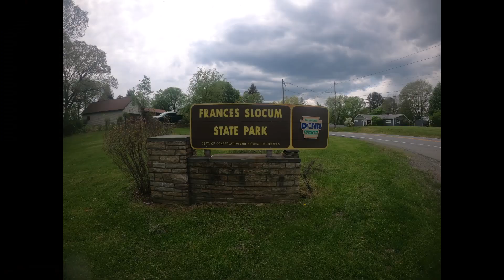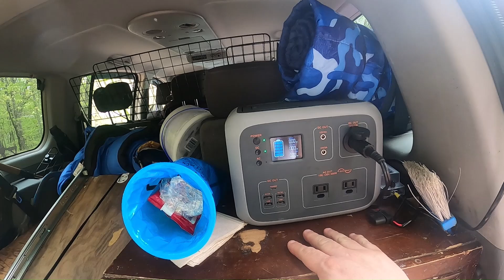Frances Slocum State Park